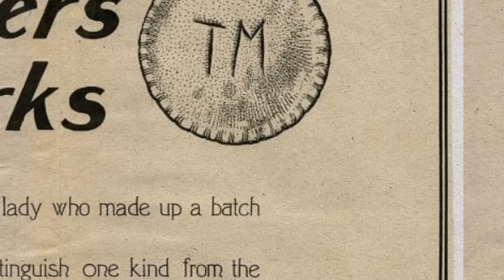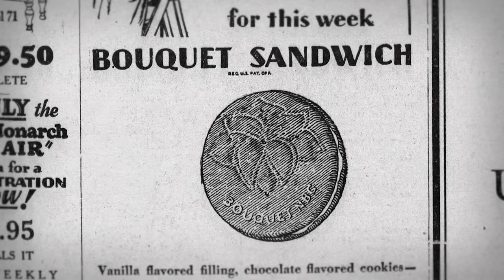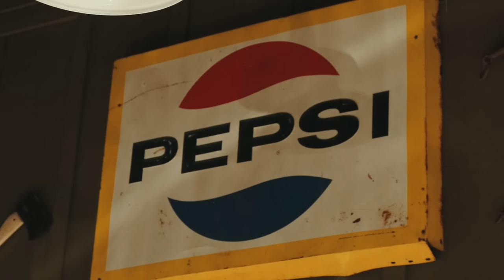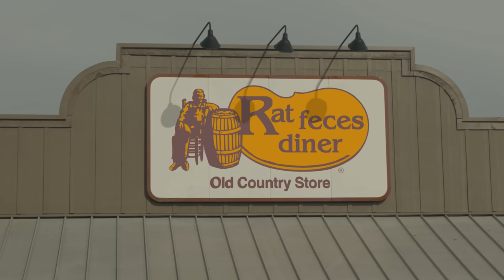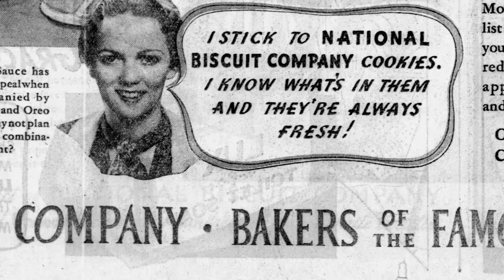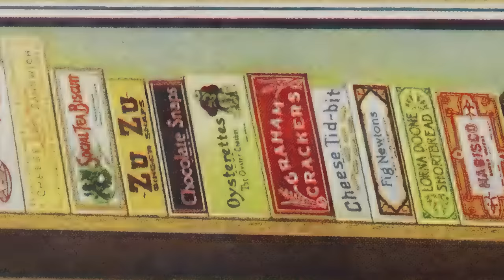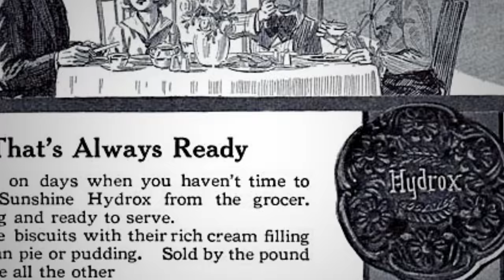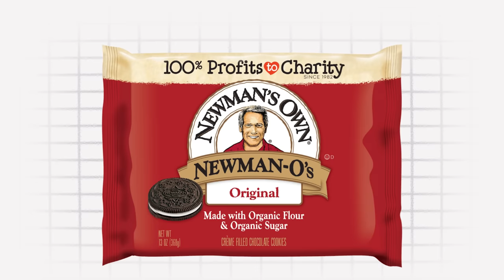Why Oreo won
This is how the cookie crumbles.

Out of the Cracker Barrel!
You can find this book at libraries too. It was kinda pretentious at points, and honestly pretty darn boring since it was a book all about Nabisco. But there were a lot of hilarious things I had to leave out of this video, like the fact that Adolphus Green toured the country in a special train car called the "Nazu" to inspect Nabisco factories. Uhhh...what? There's a lot of stuff like that.

They named a town after Uneeda in West Virginia. Haha, I forgot to mention this

This Fortune article was really useful - circa 1920 Fortune was legit.

Everything else comes from random Newspaper articles and stuff like that.